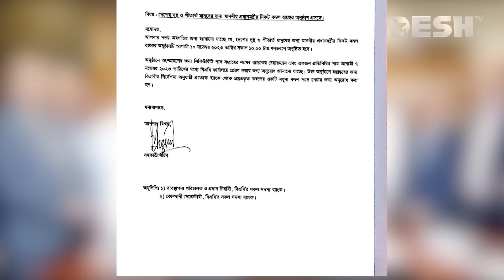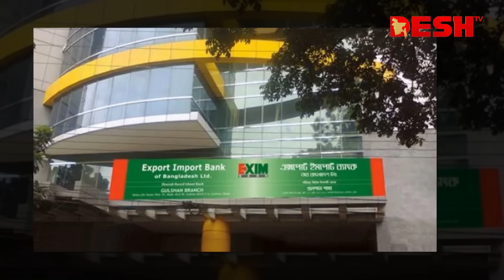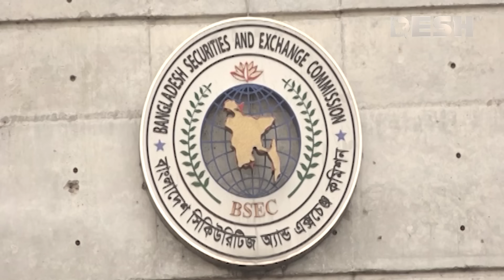ব্যাংকিং খাতের মাফিয়া নজরুল ইসলাম মজুমদার | Nazrul Islam Mazumder | Exim Bank | Nassa Group |Desh TV